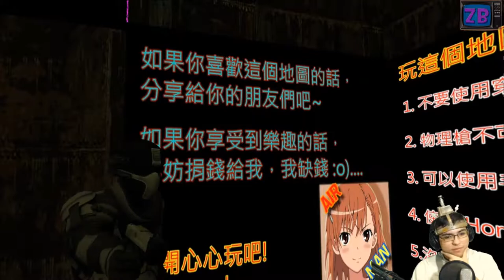[Halloweek Highlights] Day 3 Some Garry's mod insanity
Halloweek Day 3 highlights is here, and might I say its... CRAZY!